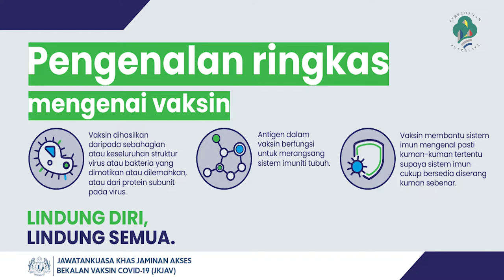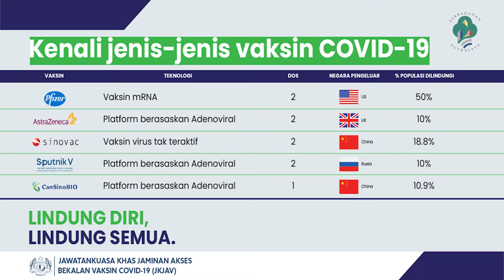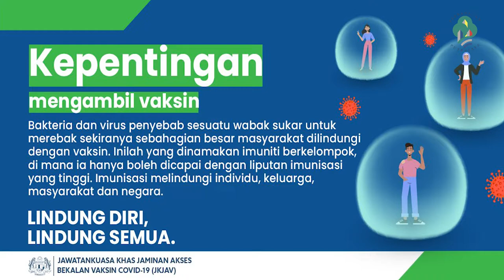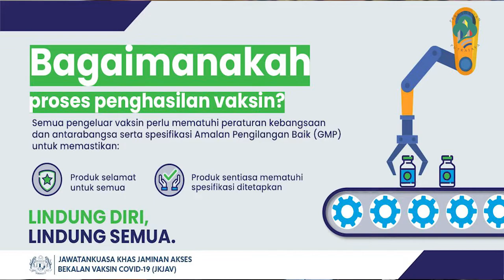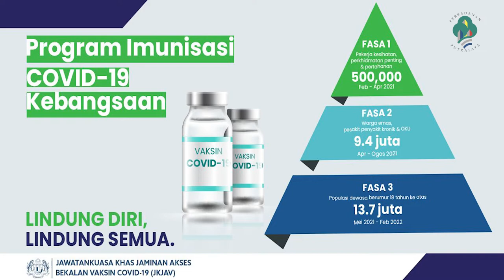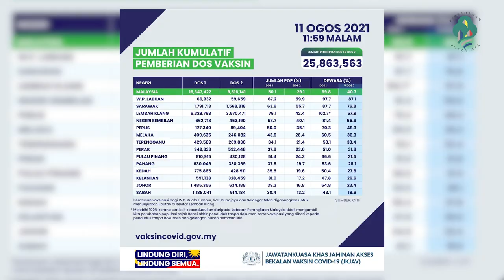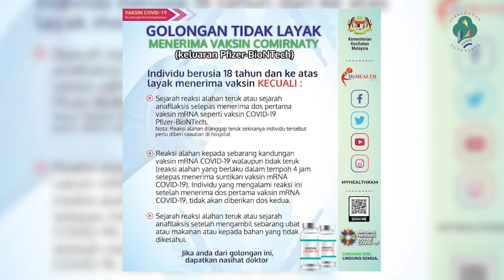Bual Bicara - Masalah Kesihatan Mental dan Peranan Komuniti dalam Pengurusan Pandemik Siri 1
Perkongsian Ilmu bersama Dr Rosnah binti Ramly, Pakar Perunding Kesihatan Awam, Kementerian Kesihatan Malaysian dalam melihat bagaimana inisiatif Pemerkasaan Peranan Komuniti ini mampu membantu membendung penularan covid-19.